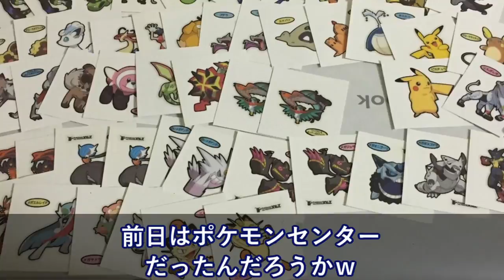TDRで。外人客がスタッフに「Aさんいますか？」→Aさん登場→外人達、歓声あげてハグの嵐！！【日本大好き外国人】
【海外の反応】韓国人「3億ウォン（約3000万円）をかけてリフォームしたんだぞ！」→『平昌特需に期待したが『絶望的すぎる現実』に打ちのめされる。』

【平昌女子フィギュアフリー】宮原知子、自己ベスト更新4位！金メダル・ザギトワ…海外の反応

海外の反応 衝撃!!東京五輪に向けた日本の〇〇の計画に外国人が驚愕!!「日本がこんなことをするとは」【すごい日本】

【海外の反応】韓国外相が『駄々をこねまくって』日本側を心底苛立たせている模様。滅茶苦茶な言い分で合意を否定

【海外の反応】日本企業のブランドマップに興味津々の外国人『任天堂はどこ？』『スバルって日本の会社だったの？』